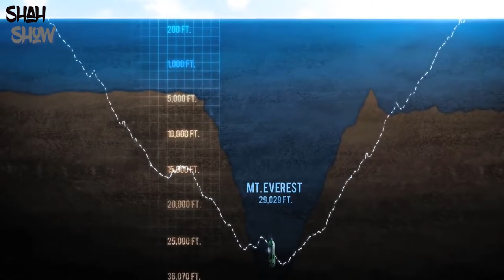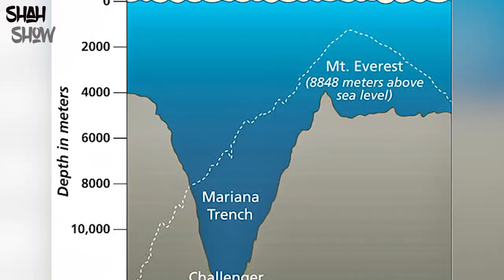Top 7 Deep Sea Trenches in the World [Urdu/Hindi] | گہری سمندری کھائیاں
Hello Everyone,

About this Channel:

I will be covering videos related to top fun facts around the world and the sole purpose for making these videos is to provide you with as much information as I can through this channel. Videos content will be based on Science, Historical facts, Politics, Geography,  General Knowledge etc and it will intended for mature audience. You can also suggest a topic in the comment section and I will be more than happy to make videos about it